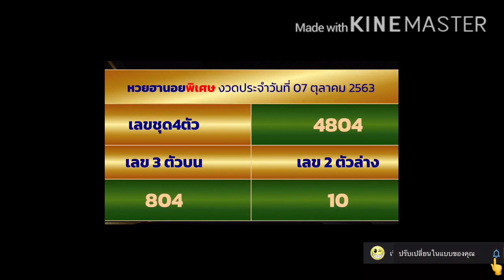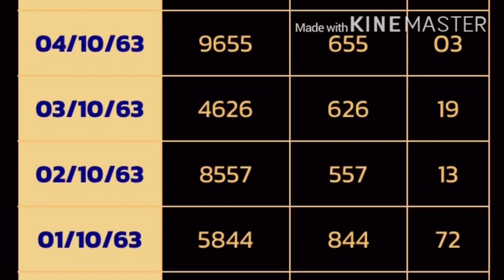ตรวจหวยฮานอยพิเศษ 7ตุลาคม2563 ผลหวยฮานอย 7/10/63 ผลหวยฮานอยพิเศษวันนี้ ผลหวยฮานอยวันนี้